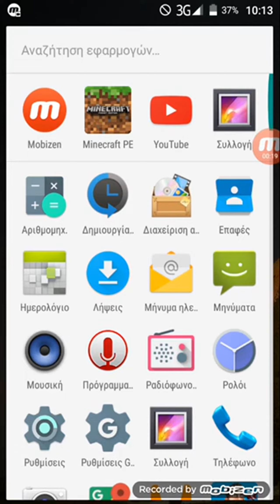Items you didn't know that exist on mcpe 0.15.0